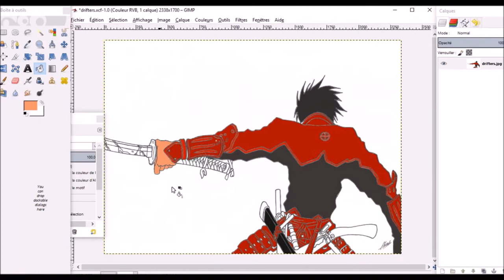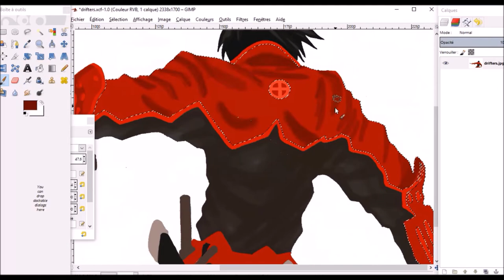Drifters - Drawing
music : Drifters - opening - "Gospel Of The Throttle 狂奔REMIX ver." by Minutes Til Midnight